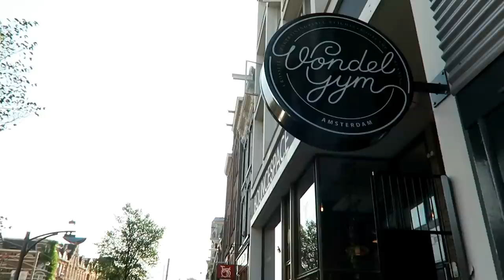Dit gebeurt er als je een week geen beha draagt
Deze week ga ik weer helemaal uit mijn comfortzone want ik ga een week zonder beha door het leven en daar zag ik ontzettend tegenop. Wat ik ervan vind, wat anderen ervan vinden en meer zie je in deze video! Laat me ook even jouw mening hierover weten, ben benieuwd!

Overtoom 255
1054HW Amsterdam